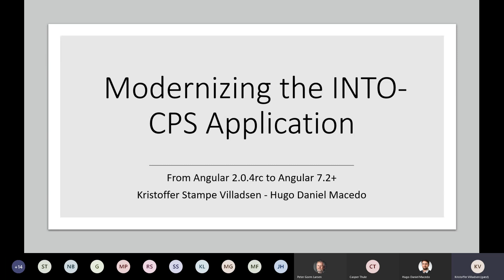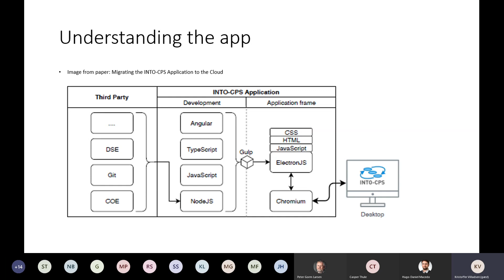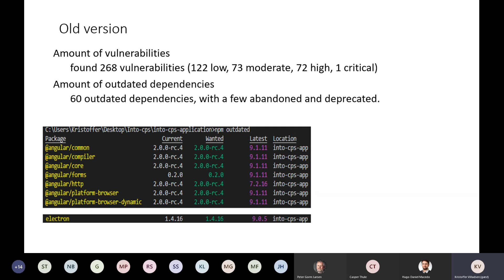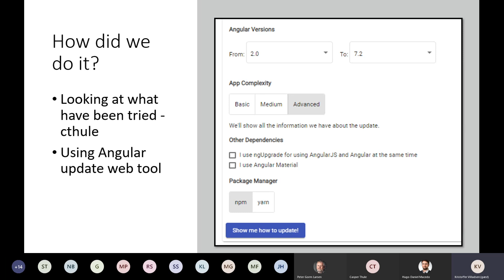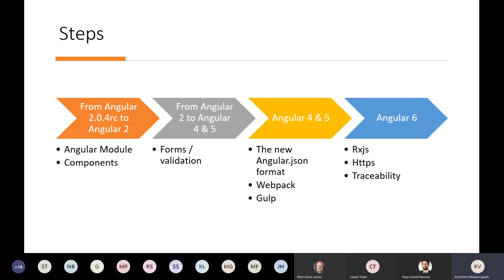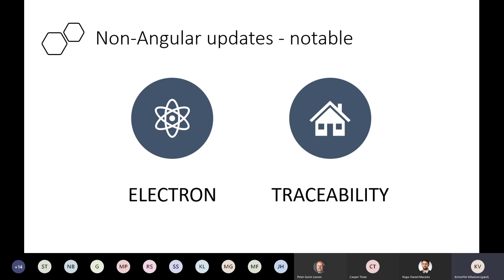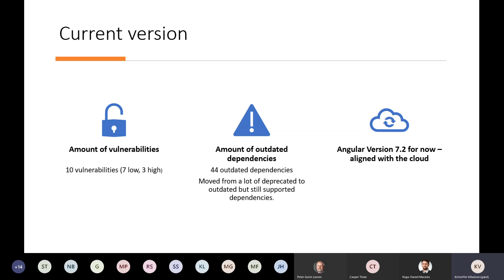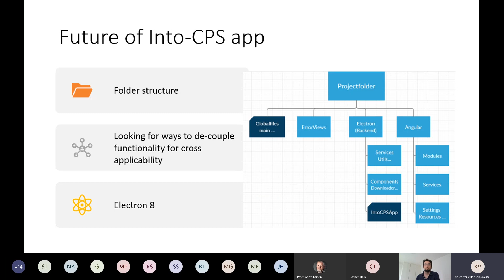Modernizing The INTO-CPS Application